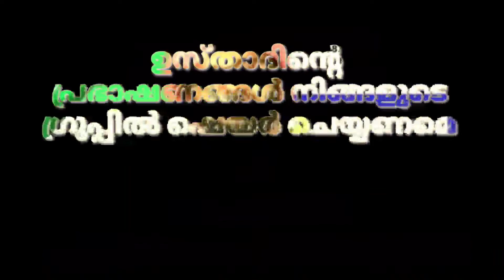കൂടുതൽ ഭാര്യമാർ ഉള്ളവർ ഇത് കേൾക്കുക|Usthath simsarul Haq hudavi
കൂടുതൽ ഭാര്യമാർ ഉള്ളവർ ഇത് കേൾക്കുക